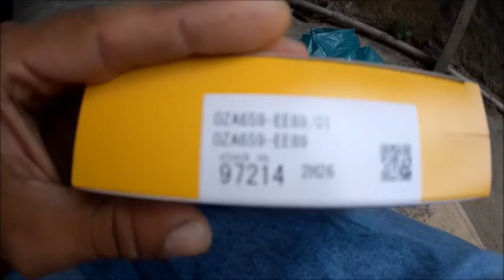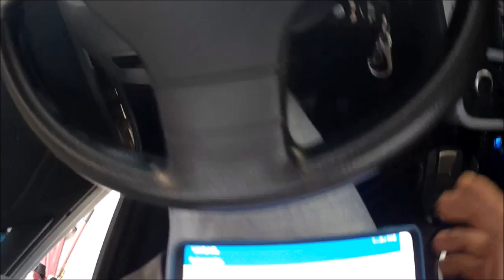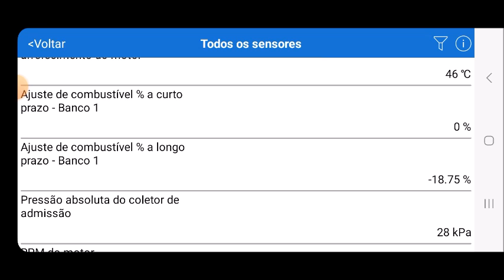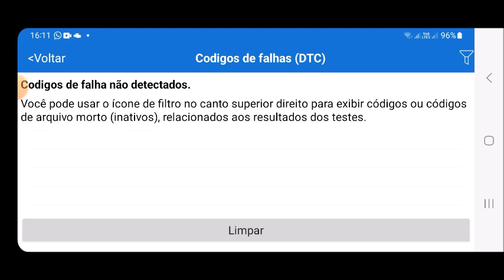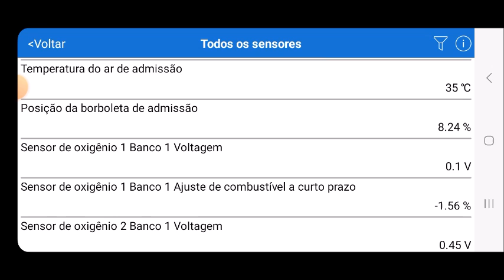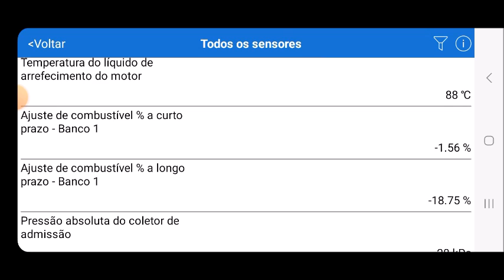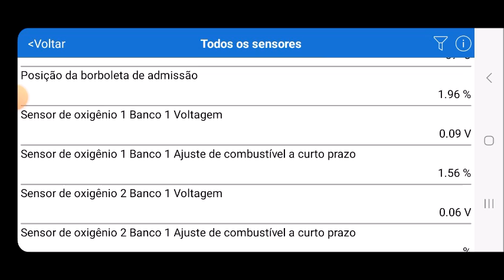sonda lambda ntk Voyage g5 1.6 - Trocando a sonda Lambda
Olá amigos mais um vídeo sobre sonda lambda ntk Voyage g5 1.6 neste vídeo faço a troca desta peça que e fundamental para o Melhor funcionamento do motor do carro.